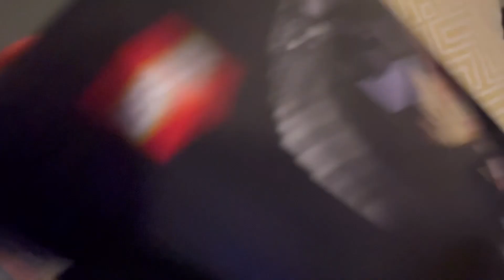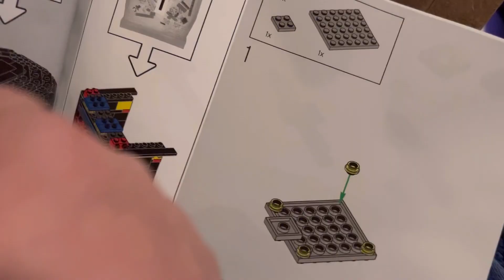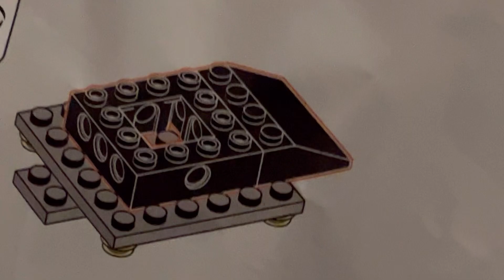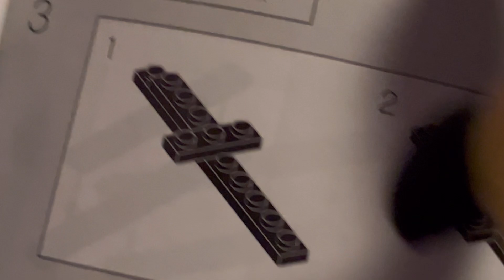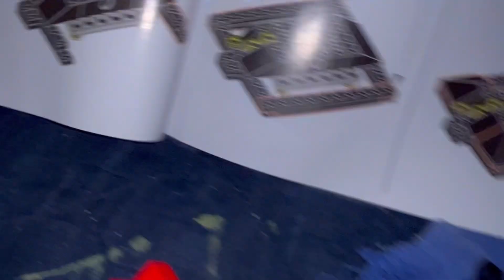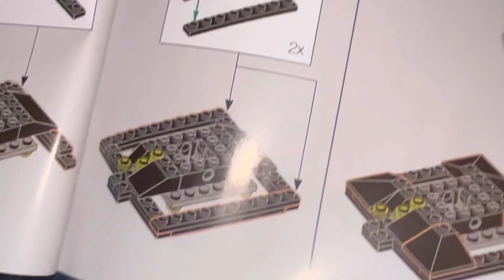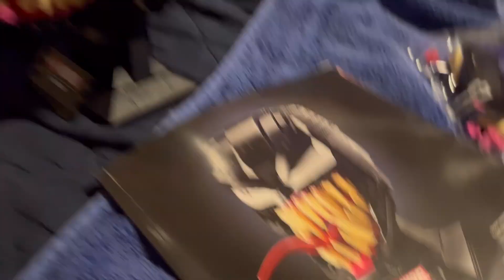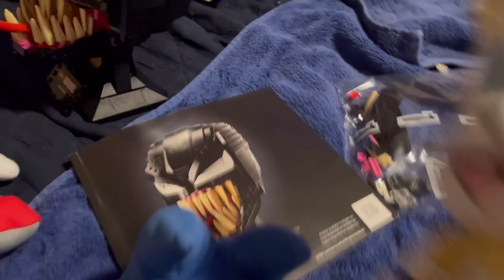Sonic Plush: Sonic & Tails Meet Mighty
On Cloudy Night,
Sonic & Tails Make A New Friend